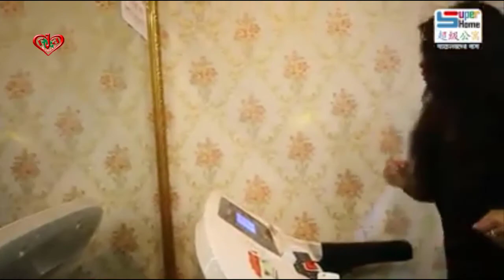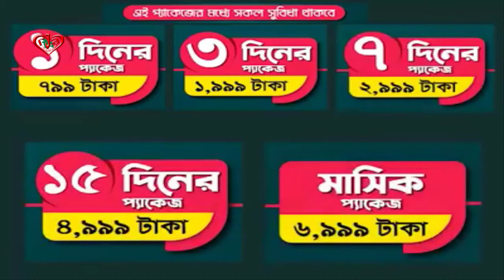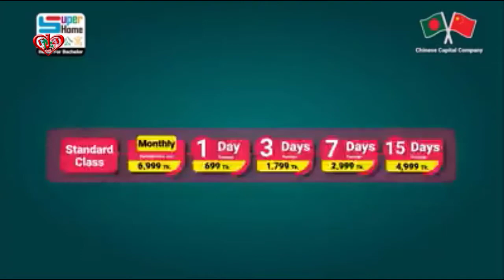ঢাকার মধ্যে ব্যাচেলরদের জন্য সেরা আবাসন ব্যবস্থা করেছেন সুপার হোম